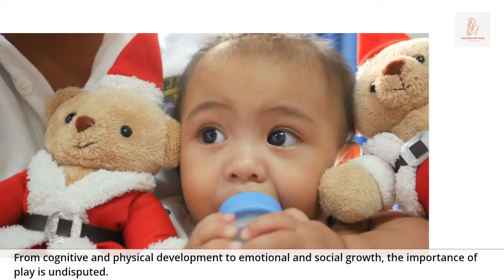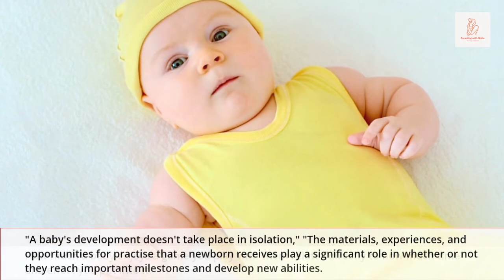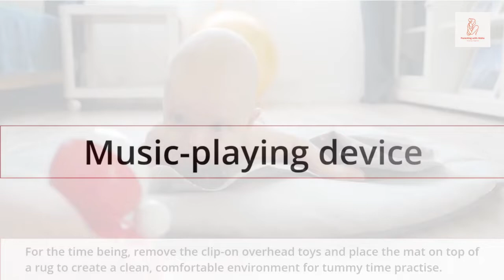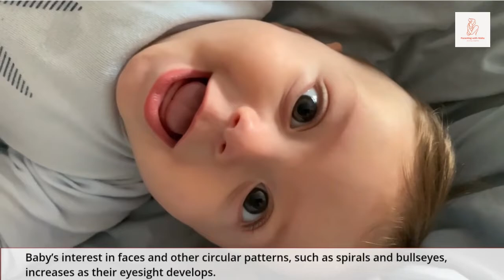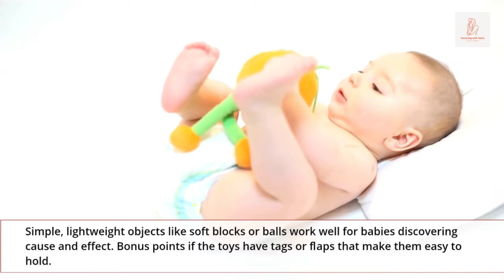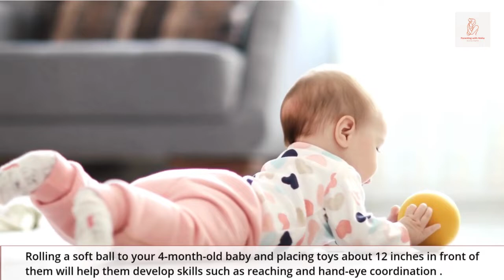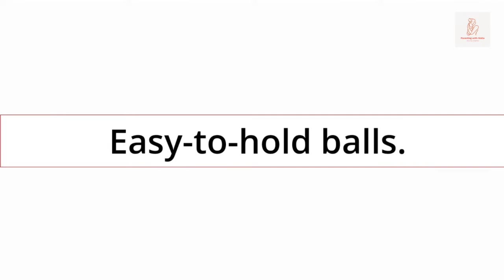How to Choose the Best Developmental Toys for your baby 0 - 12 months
In the first year of life, exploration is the focus of play. Babies explore the fascinating new world around them using their five senses: The majority of play involves "tasting" or mouthing an object and shaking, banging, or dropping it.
Babies start reaching for and grasping objects like rattles around 4 months old.
They can transfer that rattle between hands by 6 or 7 months.
Around 9 months, a newly developed pincer grasp allows babies to pick up smaller objects more easily.
Toys given to baby should be age appropriate  and help in the development.
in this video we try to outline babys development according to their age and how to choose the best  developmental toys that can be used for that age.